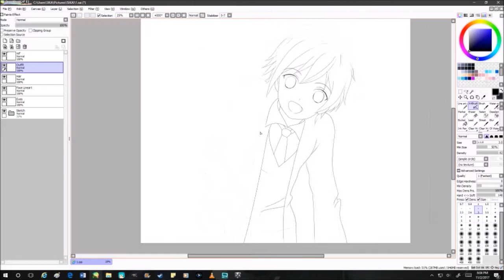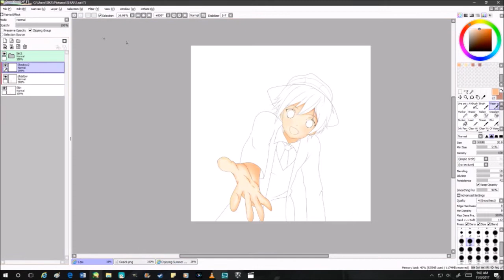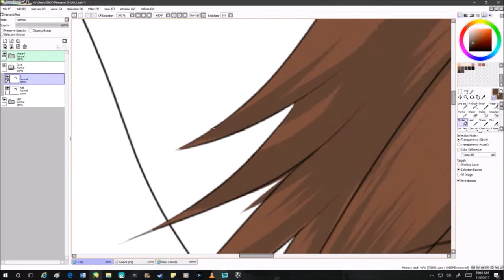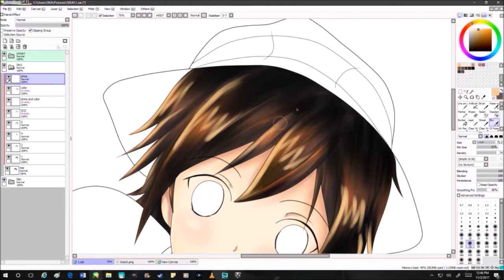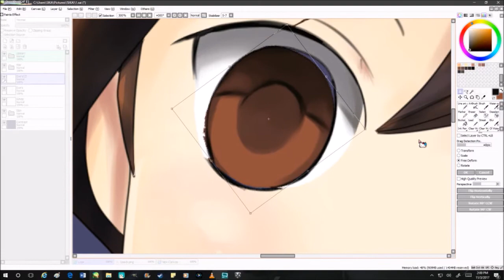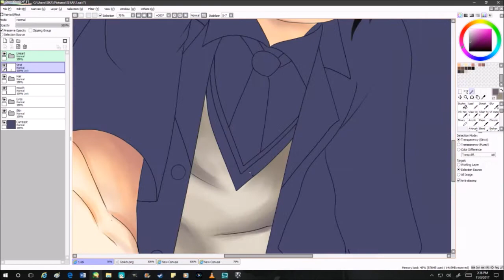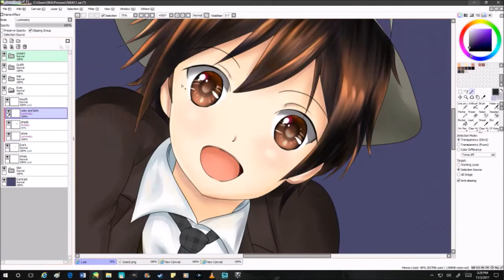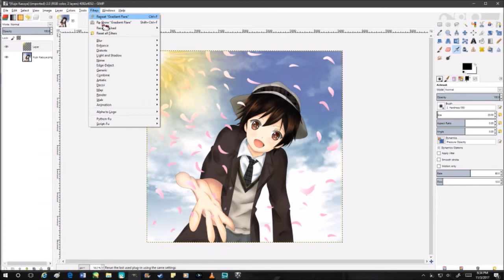【Paint Tool Sai Timelapse】Reaper Who Comes in Spring Kazuya Kujo Gosick 💙Merisu💙 Speedpaint 66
Thanks for watching my drawing of of Kazuya Kujo from GOSICK please let me know what you thought of it in the comment section down below This was a request I got from CoraLuna2000. I was very happy to do it. I think it's no where near a pro style but I am happy with it and I did learn a new trick here and there as I was going. So let me know what you Think

Character Kazuya Kujo
Show/Manga GOSICK
Original Owner  Kazuki Sakuraba, Fujimi Shobo and Studio Bones and whoever I missed
Music Used
AK A - Senbonzakura [Acoustic Instrumental Remix]
Rae Atriista  - Senbonzakura Orchestral Mix